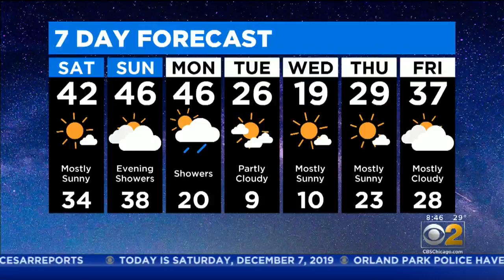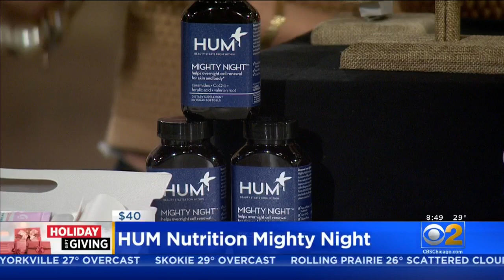Holiday Gift Ideas From Trend, Style Expert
Style and trend expert Brittney Levine has gifts for office parties, secret Santa and everything in between.